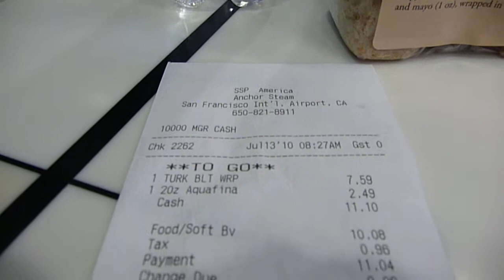Video Blog #15 Part 2: Grubbin' in SFO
07/13/2010 | San Francisco, CA | Eating some over-priced SFO food and relaxing before heading back to Gate 93 for boarding~